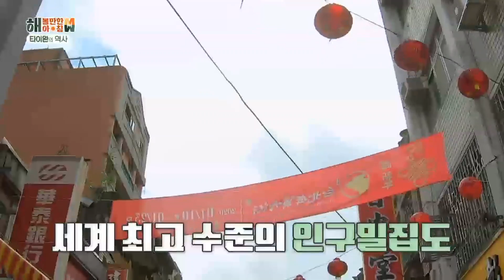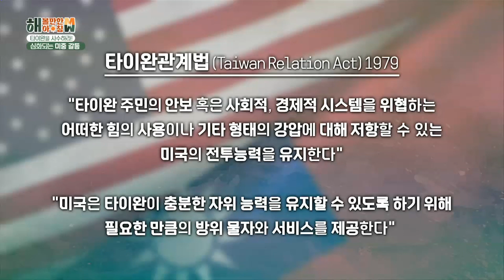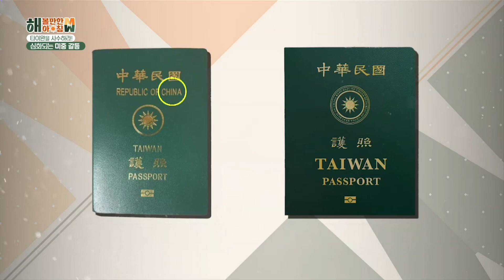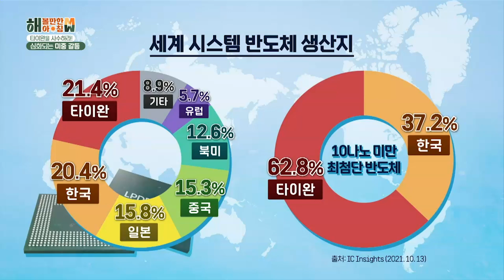타이완을 두고 으르렁대는 미중 😡 미중에게 타이완이란? ㅣKBS 해 볼만한 아침 220602 방송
바이든의 아시아 순방 전후로 미중간 여러 말들이 오갔지만
‘중국이 타이완 침공하면 군사 대응하겠다’라는 말이 있었죠.
미중의 타이완 패권전쟁 (타이완)
그리고 한국에게 타이완이란? 🔎

☀️중요 타임라인☀️
00:00 타이완 둘러싼 美中갈등 다시 격화되나?
02:19 美中 패권전쟁 핫이슈로 떠오른 타이완, 이유는?
02:57 타이완 역사
04:25 타이완이 UN에서 강제(?) 탈퇴한 속 사정?
08:16 美中이 타이완을 포기할 수 없는 이유?
12:31 타이완에게 타이완이란?
15:22 반도체 강국 타이완, 독립 원하는 이유?
17:51 제3차 세계대전 발발하나?
20:00 타이완에 대한 우리 입장

💥해 볼만한 질문 이벤트💥
방송을 보시고 이슈토크 코너의 김진아 교수, 박은경 기자에게
하고 싶은 질문을 유튜브 '해 볼만한 아침' 방송 클립에 댓글로 올려주세요 👇
매주 금요일 방송에서 친절한 답변으로 애프터 서비스 해드립니다!